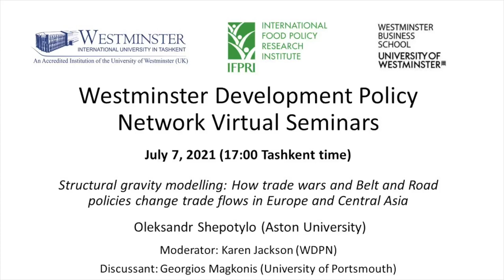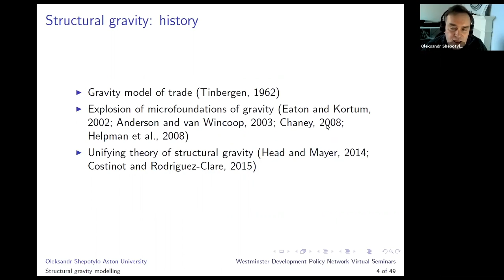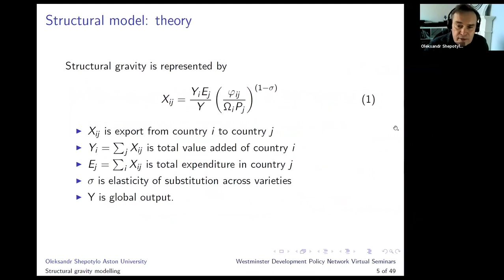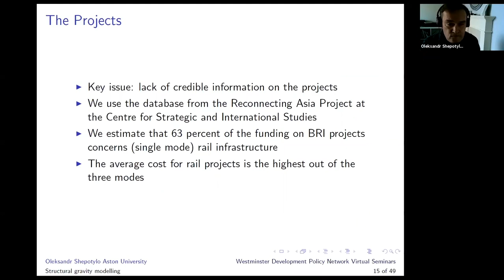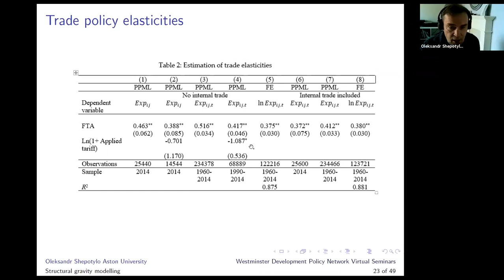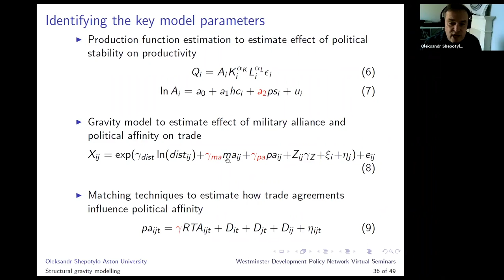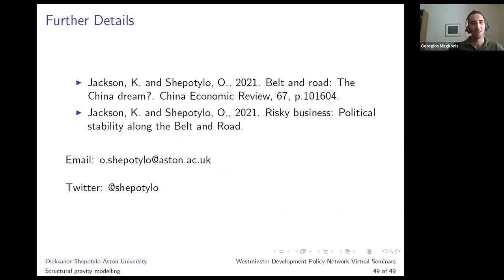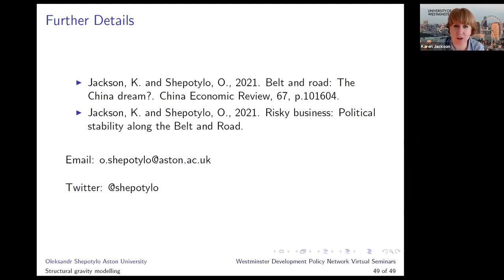July 7, 2021 : Structural gravity modelling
Westminster Development Policy Network Virtual Seminars
Structural gravity modelling: How trade wars and Belt and Road policies change trade flows in Europe and Central Asia by Oleksandr Shepotylo